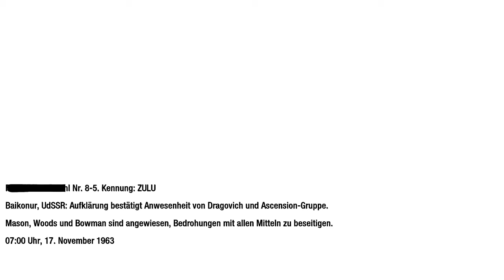Lets play CoD Black Ops #6 (Undercover)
Wir sind bei der Basis angekommen und schleichen uns rein.